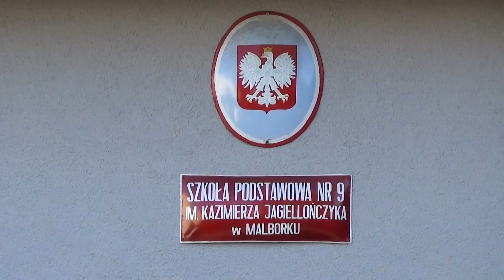Rozpoczęcie Roku Szkolnego w Szkole Podstawowej nr 9 w Malborku - 01.09.2016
W Szkole Podstawowej nr 9 w Malborku blisko 500 uczniów usłyszało dziś pierwszy dzwonek. To znak, że pora zaczynać nowy rok szkolny. Inauguracja roku szkolnego 2016/2017 miała miejsce na boisku szkolnym. Uroczystość rozpoczęto o godzinie dziesiątej, tradycyjnym odśpiewaniem hymnu narodowego i wniesieniem sztandaru szkoły.

Pani Jolanta Leszczyńska, naczelnik Wydziału Oświaty, Kultury i Sportu Urzędu Miasta Malborka w swoim wystąpieniu powitała nowego dyrektora placówki oraz symbolicznie przekazała mu władzę. Życząc nowemu dyrektorowi wielu sukcesów zawodowych, sił, zapału i motywacji do pracy oraz twórczych pomysłów.  Następnie głos zabrał gospodarz szkoły, który serdecznie powitał całą społeczność szkolną i zaproszonych gości.

Jak być dyrektorem szkoły? Chyba nikt nie zna odpowiedzi na to pytanie. Najważniejsze to mieć plan.  I to nie byle jaki.

A z tym będzie na pewno o wiele łatwiej ponieważ sam dyrektor jest znany w środowisku szkolnym i lubiany nie tylko przez uczniów.

Pan mgr Paweł Guzow jako chłopiec uczęszczał do tej szkoły i bardzo miło wspomina tamte czasy. Zaraz po studiach, osiem lat temu postanowił podjąć tu prace. Tymczasem dziś sam został jej dyrektorem.

Pogoda jeszcze piękna a tu wakacje minęły więc czas wracać do szkoły i nauki.

Na szczęście dziś jeszcze możemy się cieszyć wyjątkowo słonecznym dniem. Szkolne ławki w dniu dzisiejszym znów pozostały puste ale już wiadomo, że jutro trzeba będzie wrócić do normalnego trybu życia i nauki.